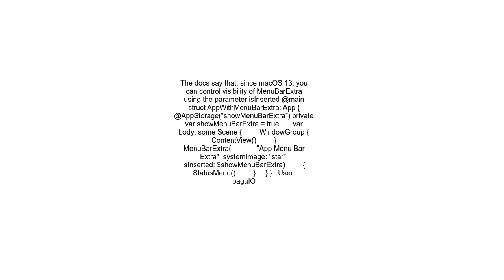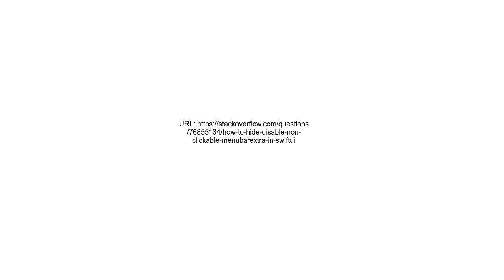How to hide disable non clickable MenuBarExtra in SwiftUI